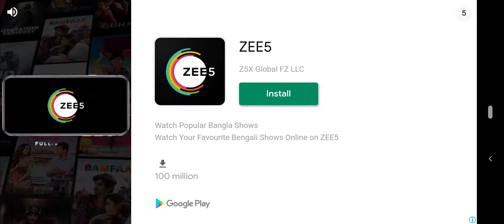Jungle Adventures 2 Android Adventure Gameplay Walkthrough 2021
The Fruity forest is in trouble, a mighty Magician has stolen all the fruits of the jungle to become Immortal.
Addu, our fearless adventurer along with his loyal pet Bullion set out to bring all the fruits back to breathe new life into his homeland.

Winner of 24 FPS International Best Game Design 2016 award !!!

Features:
+ Classic adventure game
+ Simple yet incredible graphics
+ Easy and intuitive controls
+ Ability to double jump
+ More than 60 unique levels
+ Ton of boss battles

Explore the jungle like Tarzan in Jungle Adventures 2 where you can choose which character you want to play while having many powerful power ups. In this adventure game, you can also use your two pets a Bullian and Coco who have very useful traits to help you in battle.

Discover Addu’s amazing new abilities.
• Addu could jump, swim and throw stones.
• Now he can pick up, throw and glide.
• He can ride his pets to assist him in his journey.
• Run, jump and explore the Arcades.

Face an army of enemies which are spawned by other dangerous monsters which you will have to face to rescue the jungle. With beautiful graphics and incredible gameplay experience, you are to going to have an amazing adventure!

Use your power ups and with some help from your Genie friends Bobo and Eva who have different powers like turning enemies into fruits and making you invincible.

Be the king and crush your foes to save the jungle in battle!
Are you ready for this incredible adventure game?

Be the Jungle boy or Tarzan and jump on various platforms in this game! Enjoy the adventurous journey of this incredible world.

Explore an Ice age world and explore the mysteries in Jungle Adventures 2! Escape from dangerous monsters while you get chased by their minions. While on a super adventure for you to explore the freedom of the beautiful game world!

If you like Adventure games, then Jungle Adventures 2 will suit you best. As it comes among the top Adventure games on Android!

Download this Adventure game and become the Tarzan of the jungle!